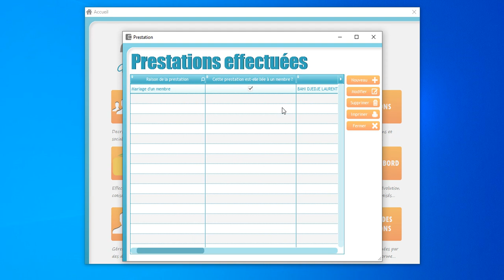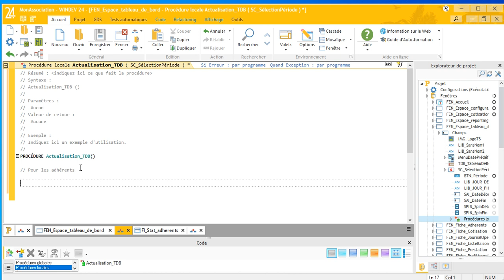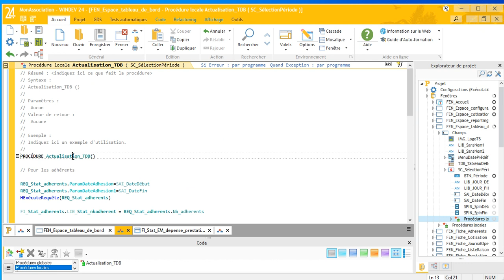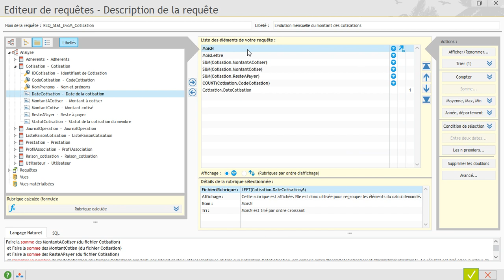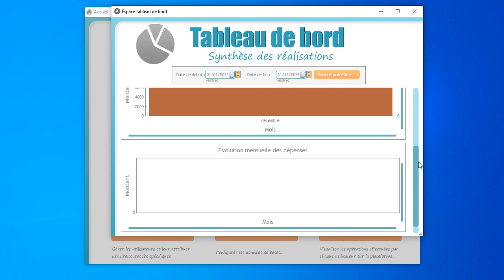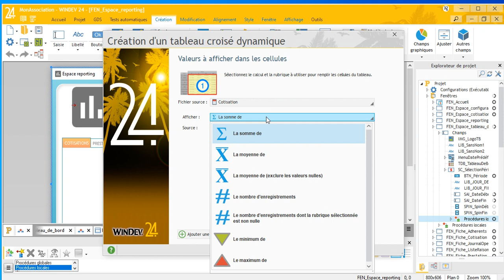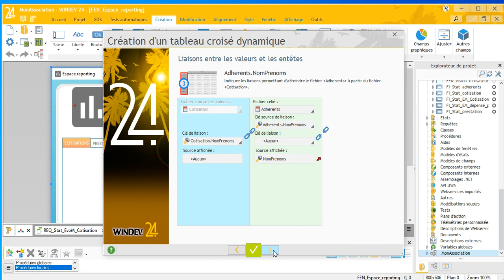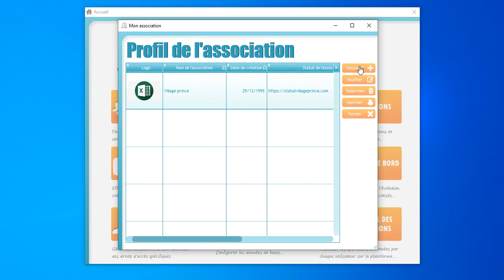7 finalisation du Tableau de bord et mise en forme de la fenetre de reporting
MES FORMATIONS CLES EN WINDEV ET EXCEL
NOS AUTRES APPLICATIONS EXCEL ET WINDEV
EXCEL

Pour obtenir les fichiers avec accès aux codes sources, des applications développées en WinDev, pour une adaptation personnelles
NOS DIFFERENTES FORMATIONS UDEMY ET E-LEARNING
NOS DIFFERENTS SERVICES COMEUP
👉 Elaboration de tableaux de bord sur Excel ou google data studio
NOUS CONTACTER
NOUS CONTACTER
AUTRES INFORMATIONS
VOUS SOUHAITEZ EFFECTUER UN DON A LA CHAINE ?
DESCRIPTION DE LA VIDEO
Fonctionnalités developpées
- Enregistrement du profil de votre association
- Enregistrement des différents membres
- Enregistrement des membres du bureau
- Gestion des cotisations des membres
- Gestion des dépenses et des prestations
- Reporting périodiques des cotisations
- Statistiques détaillées
- Tableau de bord dynamique
- Gestion des utilisateurs
- Journal des actions